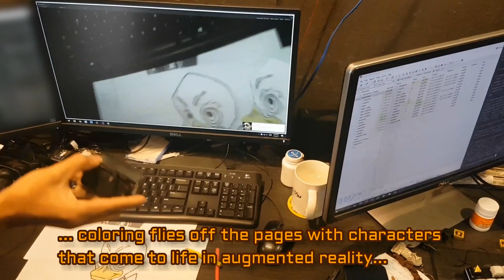[ALTA MEDIA] LẬP TRÌNH TƯƠNG TÁC TÔ MÀU 4D THỰC TẾ ẢO THỜI GIAN THỰC (LIVE AR COLORING)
REAL-TIME 4D AUGMENTED REALITY (AR) COLORING (POC)